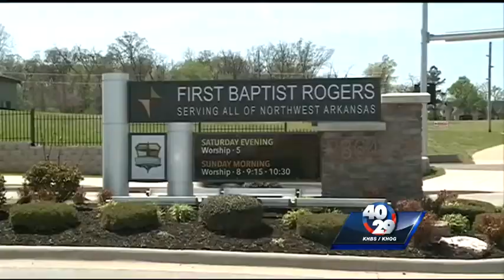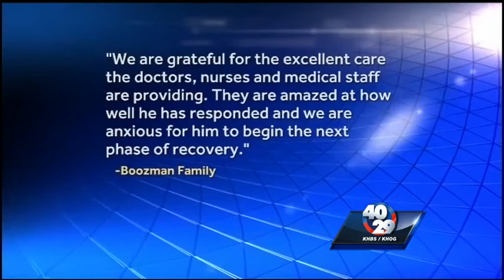Church collects get well wishes for Sen. Boozman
First Baptist Church of Rogers is accepting cards for the Senator as he recovers from emergency heart surgery.